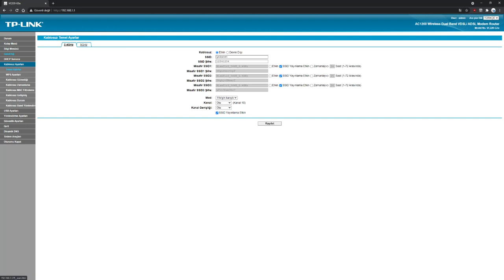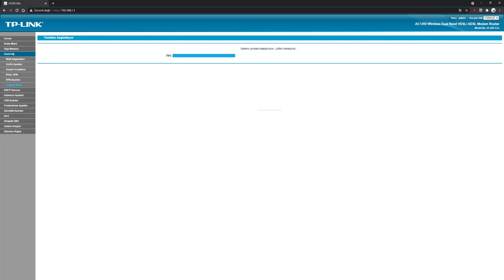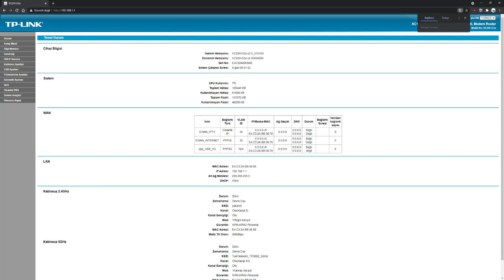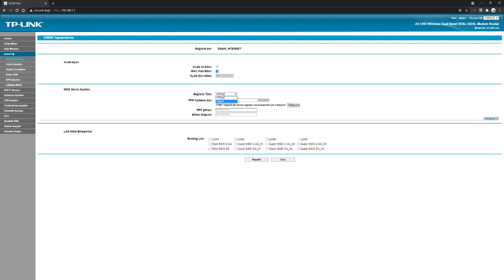TPLINK VC220-G3u Modem Access point yapma (bireysel abone)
TPLINK VC220-G3u Modem  Access point yapma (bireysel abone) kurulum videosudur.Modemde 4 ncü port internet giriş portu olacak ve 1-2-3-wlan ise çıkış olacaktır.